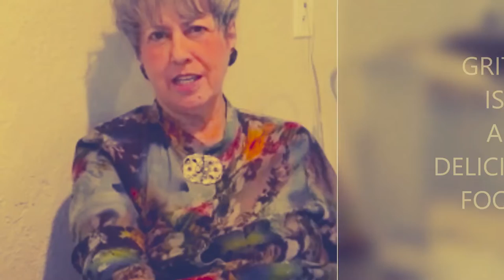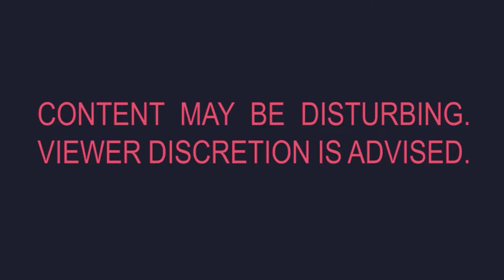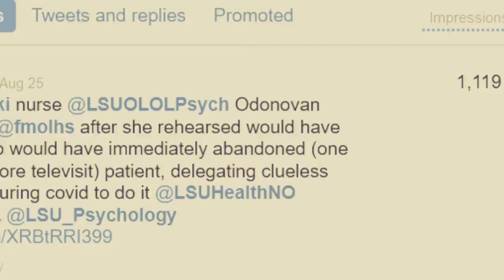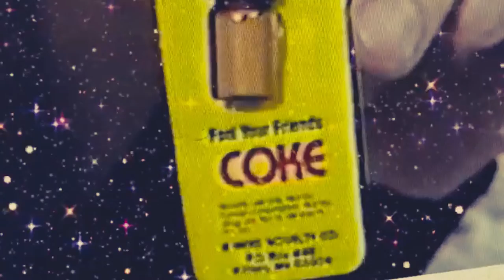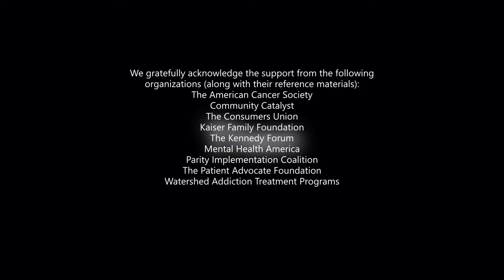Hospitalist littlest list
•    🤳   because the world is round •
Hospitalist Complexities of Value-Based Care intended to reward clinicians and health care organizations for up-clinic outcomes and patient satisfaction issue will return in slightly different way which withholding communication now failure later

    Please note that none of the urged strategies add cost;
most increase staff productivity
a number mitigate risk.

principles apply to every interaction between persons

previous issue will turn up in slightly different way which withholding  important communication now results in failure later

Be conscious of patient expectation
express analgesic deprivation immediately
and keep service guarantee
 exaggerate sustained patient satisfaction.

came a bachelor whom patients and families say graduated Magna worthy with a degree of classy Humanish Chemistry per mile,
Graduated with Masters slave toga party with Belushi and it wasn't racist

 Administrator Saint Francis Saint Francis missionary University metropolis bat mobile license to party
not many fellows of american faculty Health game are executive functioning, or sport  present deficit of hair cover that frontal lobe Brain-Blood  trilby on Board

postmen add class

 last Prez got clear 1 Million Medibucks which he scarfed from Children's Cancer Patients in  Gift Cards

gave the other half away like some coltish altruist Vegas bawd Bender with Freddie Fender playing hide and go get Crazy Cajun Producer Huey Meaux, his barely bootleg pediatric Service Attendant, looking at his new Mexican crooner Crier, sleigh drunks, and attract the junk to Huey's Crowley Coonass collection  Erection Svc.

    he serves as Louisiana government committee on atmospheric conditions antecedent to warm.

has a chair on capital Louisiana house
Exploration Voyager "FrackAttack I"
and
hair-ACHE Talent discoverer "Codeine Shampoo,"
won OLOLRMC FMOLHS Sister workplace Council,

best Shampoo Doorprix
First State 2021
which he as himself, would say, was honored,

 "because the ACHE in his Senior Pain Level Scale might just be a half-dozen, but it ain't that far down district attorney Buya digital audiotape I be paddlin' out strait for emoticon down  prosecutor bottom cryin'  eyes from tender gator Wings

1999 Best crocodilian App Award.

    Overseas urban market hospitals, Franciscan Missionaries (FranU)
SCOTT THE FACHER
    Namely: • rent correct people.

    • Inform staff from the beginning what you expect from them and reinforce it habitually.

queries and Answers: social control
 steering group action and connected problems

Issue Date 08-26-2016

General Topic
getting even
summary

EOC social control guidance on the subject.

    haven't got the force and result of law and are not meant to bind public in any manner?
    This document is supposed exclusively to provide clarity to the overall public with reference to existing needs below the law or agency policies.

    The group action steering replaces the Compliance Manual

 Section 8: revenge (1998)
    It together ensures program beneficiaries wake to services they're eligible which are accessible and  top  range health and safety standards for suppliers of health care approved by Medicare and Medicaid legislation.
    alternative health-related programs.
    Agency:  Health and Human Services Department Despite coaching job and numerous resources on wise consumer service happens frequently in medical practices.

Here’s my theory why.

Workflows wouldn't be interrupted - that hammers productivity and will be rationalization for mistakes.
frustration and anger of unmet expectations.
It follows, therefore, that the basic task in up-satisfaction is to manage then meet expectations.

Namely: • rent the proper folks.
• Inform employees from the start what you expect from them and reinforce it routinely.
queries and Answers: group action steering on event and connected issues Issue Date 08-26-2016 General Topics paying back outline This document provides knowledge on revenge in EEOC group action guidances on the topic.
haven't got the force and results of law and don't seem to be meant to bind the public in any manner.
This document is meant solely to supply clarity to the public with relevance existing wants below the law or agency policies.
The event steering replaces the Compliance Manual Section 8: revenge (1998).